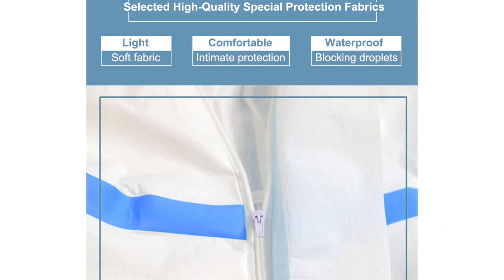PPE Hazmat suit Protective Clothing Suit Meltblown High Antibacterial Reusable Plastic Closures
Features:

Safety Guardian: This disposable antibacterial plastic closures isolation suit is full body integral hood design for overall protection, one-piece zip for easy access, cuffs and trousers with elastic band at the brim for effective protection, which is your safety guardian.

Safety Fabric: Using flash evaporation technology, thermoplastic polyurethane elastomer TPU antibacterial film material, elastic, tough and durable, effectively prevent the invasion of bacteria, pesticides, dust, etc., safety factor increased by 99.99%.

Wide Application: special experiment, food workshop, disinfection and radiation protection, product testing, epidemic prevention and control. It can effectively isolate splashing of oral foam in work and other surrounding environment. Small sharp splash impact of iron chips, crushed stones, chemical spatter, etc.